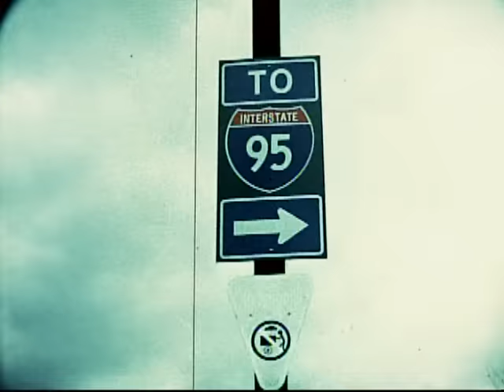G. Love & Special Sauce - I-76 (Official Video)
Music video by G. Love & Special Sauce performing I-76. (C) 1997 SONY BMG MUSIC ENTERTAINMENT